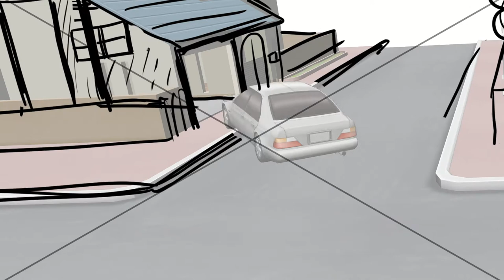Animatic Comercial for ángel GO - Valentina Wings. WIP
Software: Clip Studio
Hardware: WacomMobile